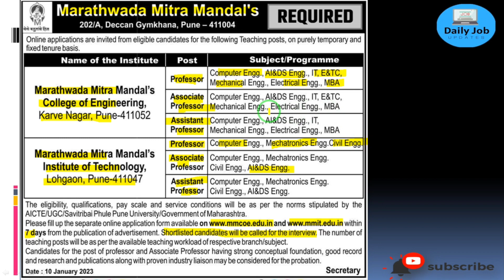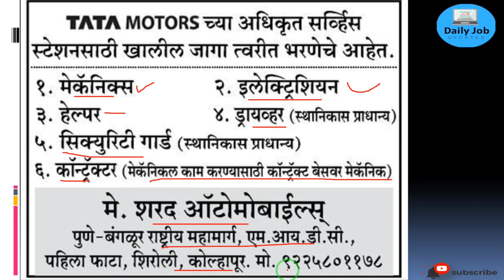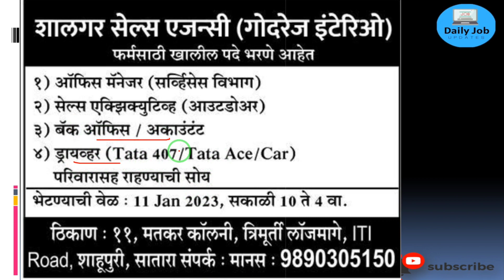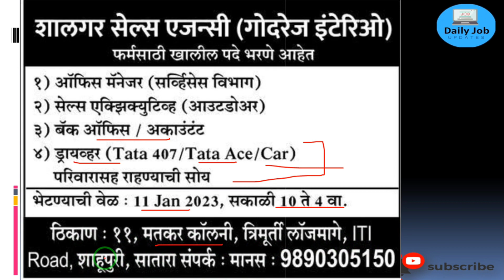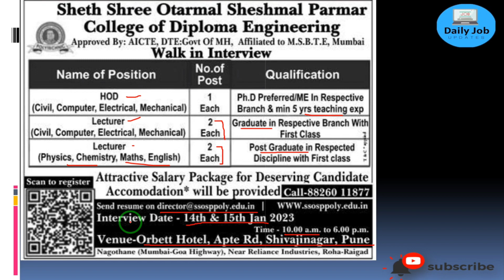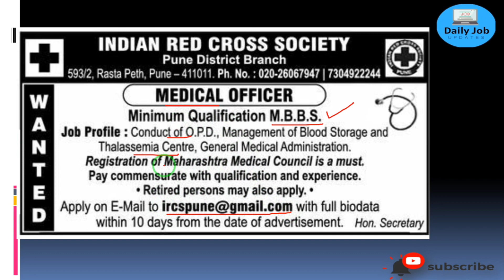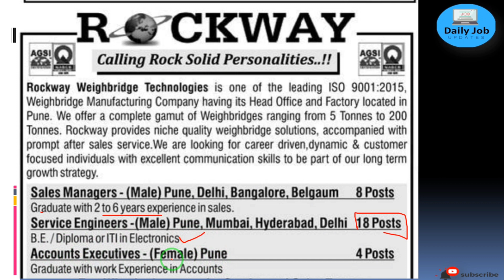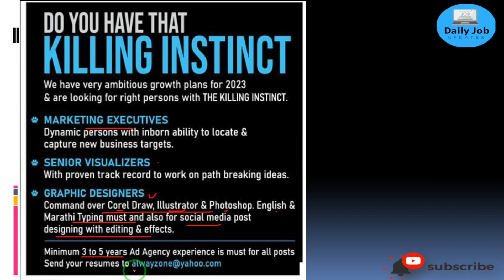ATHER Showroom मध्ये जॉब |१० वी पास ते डिग्री पर्यंत पात्र|maharashtra | current job vacancy